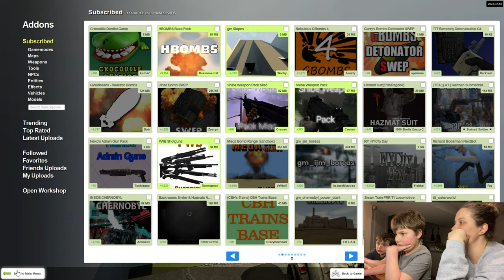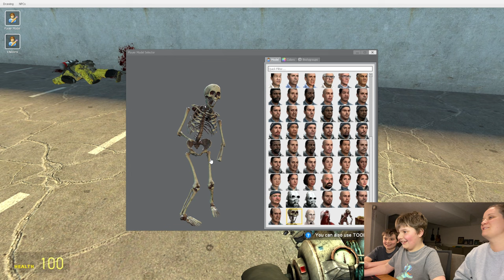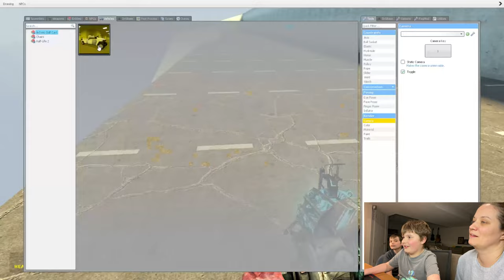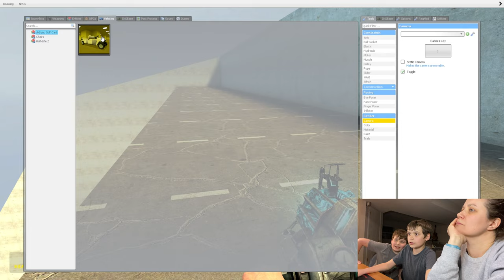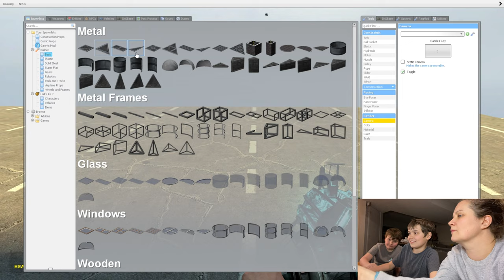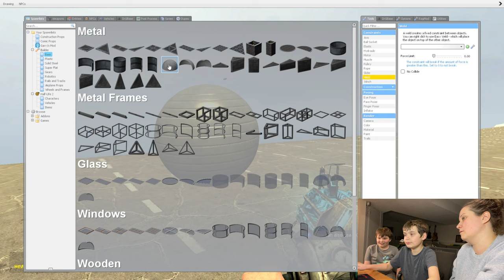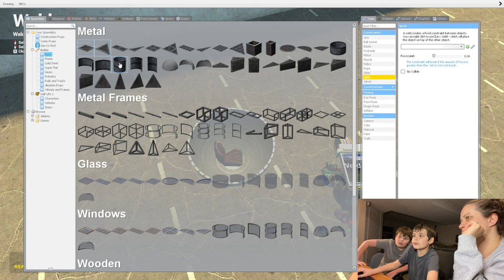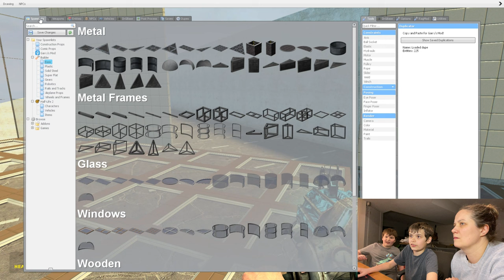Flying on slopes GMod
Garry's Mod slopes